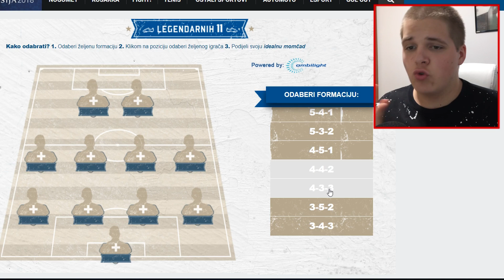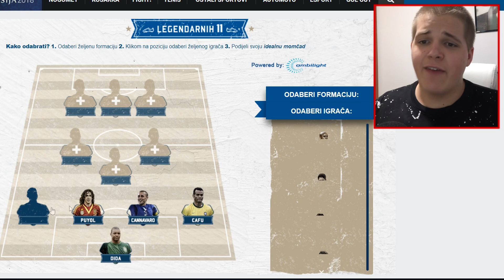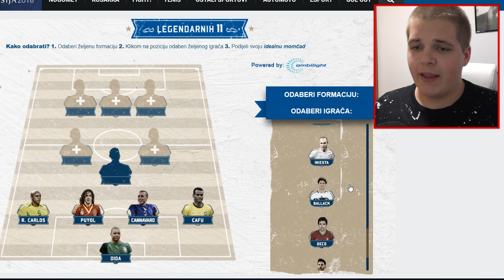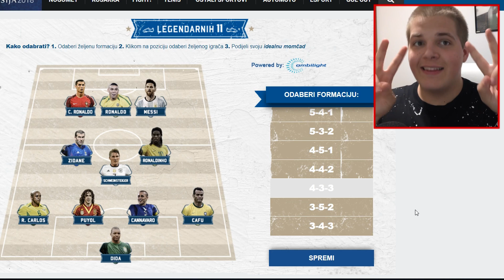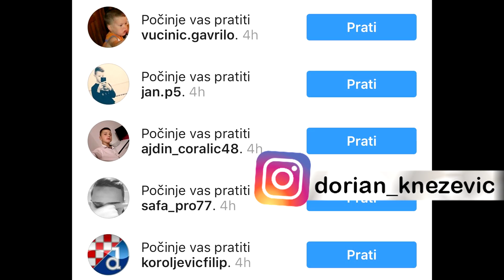MOJIH NAJBOLJIH 11 SVIH VREMENA !